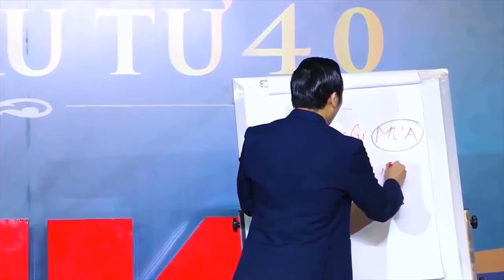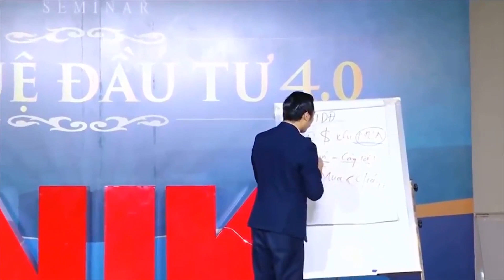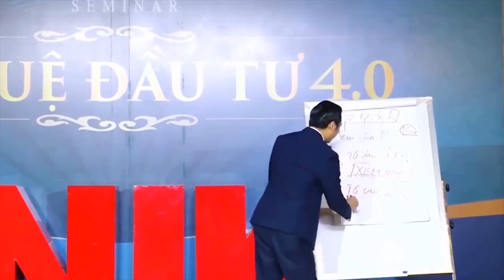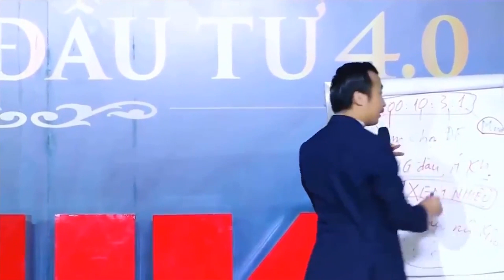5 Bí Quyết Kiếm Tiền Khi Mua Bán Nhà Đất và Đầu Tư Bất Động Sản - Học Cách Đầu Tư Bất Động Sản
➤ Đăng ký khóa học NIK 3 ngày về Kinh Doanh, Đầu Tư và Phát Triển Cá Nhân vượt bậc tại